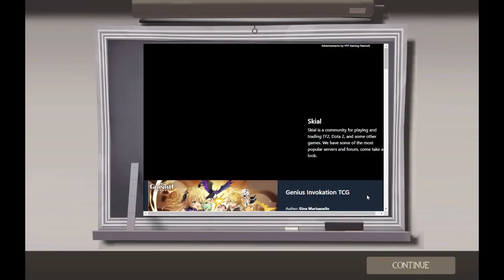Team Fortress 2 - Deathruuuuuuunaaaaa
Skial.com | Deathrun | US

Alrightay it's time :)